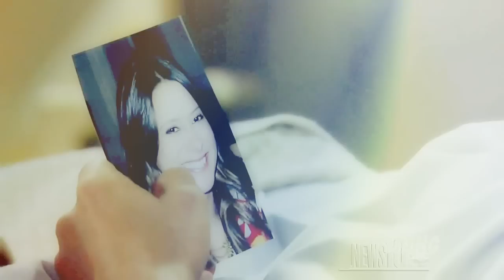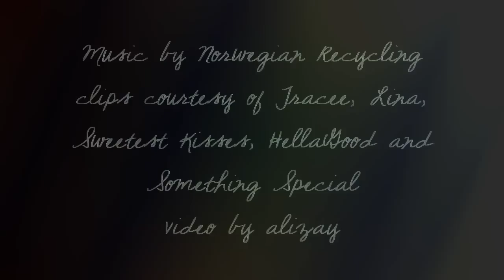How Six Years and Six Songs Collide | Robin & Patrick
So it's actually a little closer to seven years now, but I started this video when it was six. It's pretty simple, but I hope you like this tribute. It'll probably be my last video for this ship until something good happens in the show to warrant another one.

Any feedback is greatly appreciated. Enjoy!